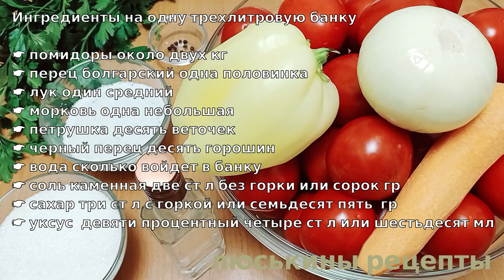Обалденные ПОМИДОРЫ НА ЗИМУ \ Научила соседка \ ЛУЧШИЙ РЕЦЕПТ маринованных помидоров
Потрясающий, самый вкусный рецепт помидоров на зиму. Консервация из помидор получается не только вкусной, но и красивой. Научила соседка. Помидоры моментально съедаются, рассол весь выпивается. Эта закрутка из помидоров с овощами делается быстро, без стерилизации Томаты получаются просто обалденные, маринад шикарный!!!

Ингредиенты (на 3-х литровую банку):

* помидоры - 1,8-1,9 кг
* перец болгарский - 0,5 шт
* петрушка - 10 веточек
* черный перец горошком - 10 шт
* вода - сколько войдет в банку
* соль каменная - 2 ст. л. без горки (40 гр)
* сахар - 3 ст. л. с горкой (75 гр)
* уксус  9% - 4 ст. л. (60 мл)

Время пропаривания: 2 раза по 5-7 минут

👉 ‼️ВАЖНО‼️